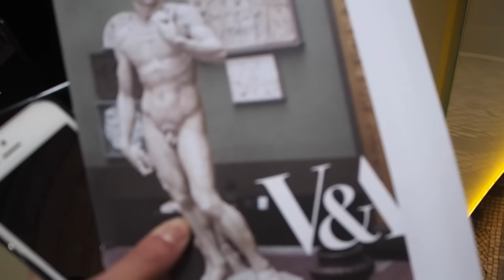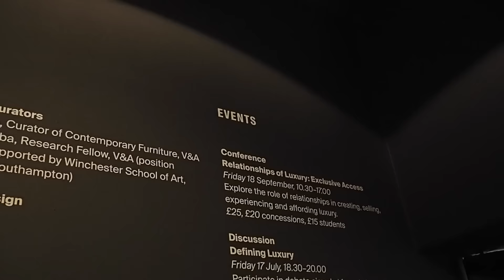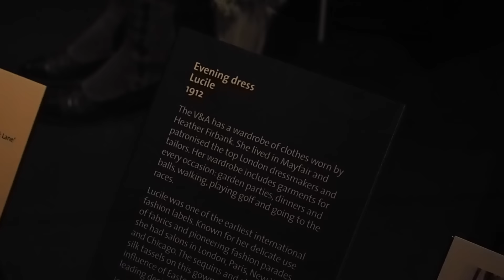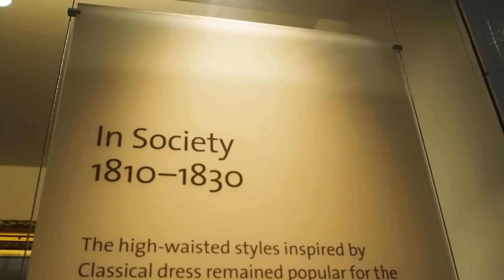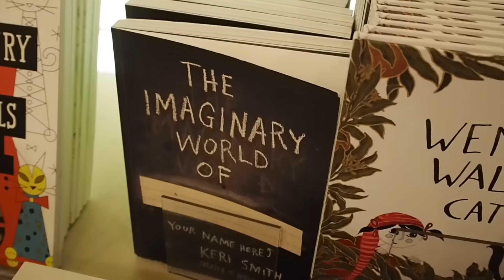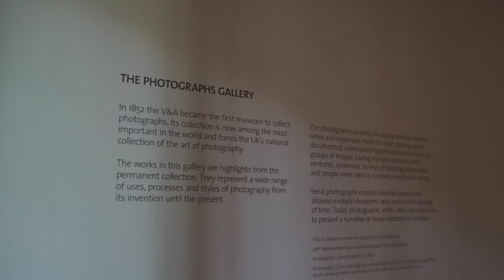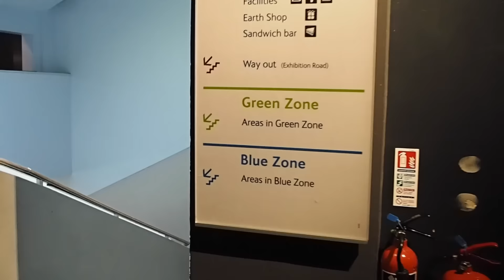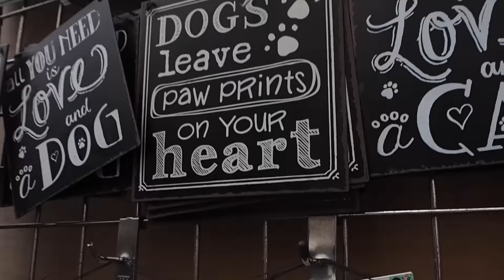Pokračování - Jak jsme byly 15 hodin v Londýně | VLOG